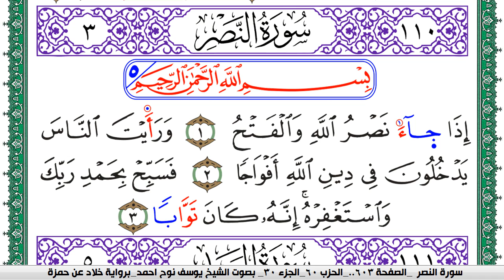سورة النصر مكتوبة يوسف نوح احمد برواية خلاد عن حمزة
moslim,
muslim,
moslem
الاسلام,
اسلام,
المسلمات,
المسلمين,
المسلمون,
مسلم,
i am muslim,
muslim,